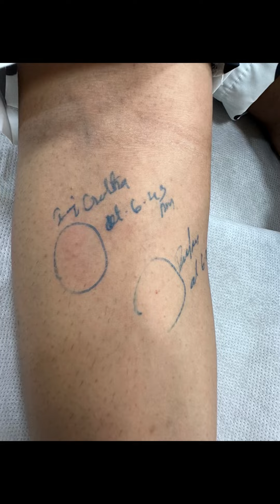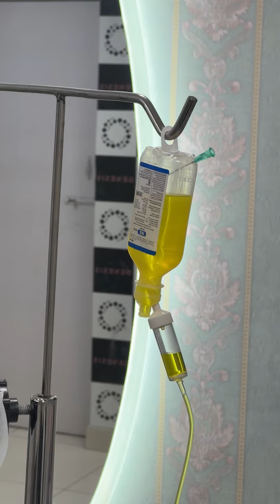Glutathione information and myth.|Tamil| explanation